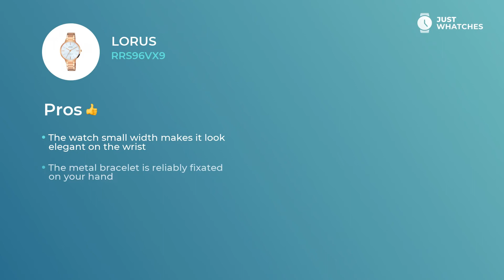Trendy Lorus RRS96VX9 Ladies' Watches Features, Prices, Detailed Review in 360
Refined watch Lorus RRS96VX9 for reasonable Women.

• robust quartz movement
• metal bracelet,
• exquisite analogue circle off white face

— all of the functions from our list make this model a nice addition to your style.

• five-star materials
• comfort bracelet
• modern style
• upscale movement

give this watch a look of not simply a fitting addition to a modern Women image, but also make it a basic piece for building their busy lifestyle.

Watch this digest to learn Lorus RRS96VX9 features, materials, and ways of work. We also will give you an answer to the crucial: how the prices for the Lorus RRS96VX9 watch differ in the United States, United Kingdom, and Europe.

What do you think about Lorus RRS96VX9? Please share your feedback below and choose the brands and models you want to see in our next digests.